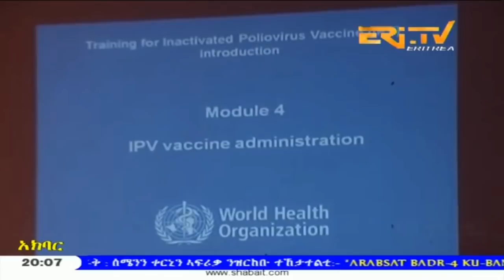ERi-TV, Eritrea - Tigre News for July 18, 2018